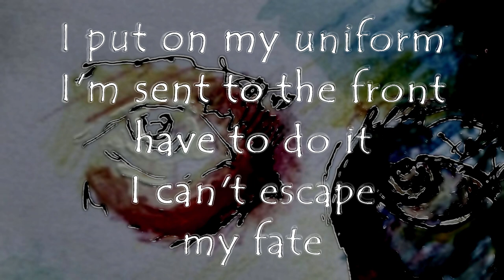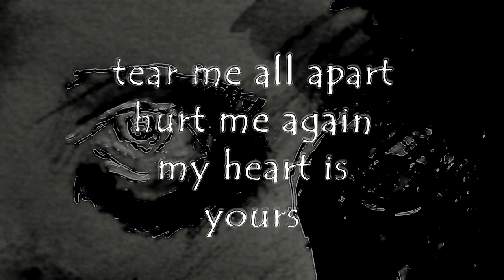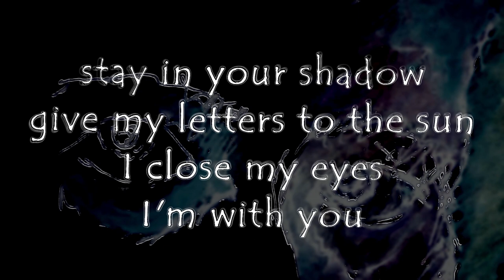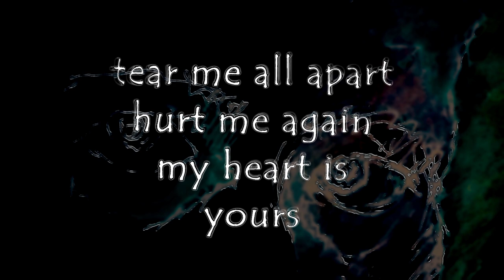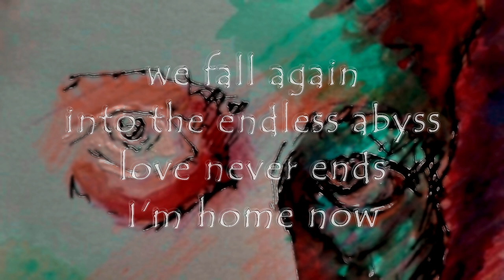ManuS - The Fall (Lyrics)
"The Fall" by ManuS is a song about love in times of war.
Manuel Schmid aka ManuS is a singer-songwriter, sculptor and painter from Austria/Tyrol.

Credits

-The Fall-
Song & Lyrics written by ManuS
Arrangement by Harri Egger
Musicians:
Vocals & Guitars - ManuS
Guitars & Drums - Harri Egger
Background Vocals - Ena

Artwork & Painting - ManuS
Recording by ManuS & Harri Egger
Mixing & Mastering by Harri Egger
Produced @ StudioFlowcus

Lyrics

-The Fall-
by ManuS

we fall again
into the endless abyss
it never ends, never ends

I put on my uniform
I’m sent to the front
have to do it, I can’t escape my
fate

mind confused
I run around looking
for you are not in my
arms

debt stacks up mountains
cries everywhere
you whisper to me
I’m here

the bullet finds the target
Love is Pain
let me fall into

tear me all apart
hurt me again
my heart is
yours

we fall again
I’m yours

the clock strikes thirteen
the way ends here
last stop
my dear

stay in your shadow
give my letters to the sun

hurt me again
my heart is
yours

we fall again
I’m yours

hurt me again
my heart is
yours

we fall again
I’m yours

we fall again
I’m yours

we fall again
love never ends
I’m home now